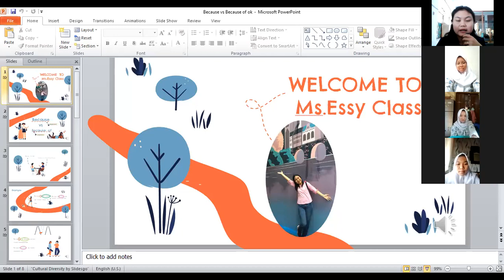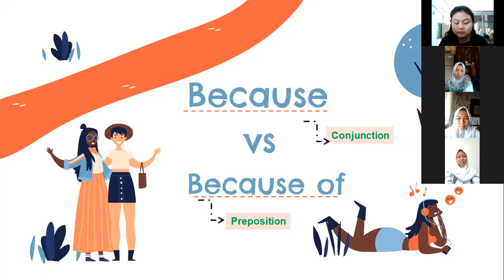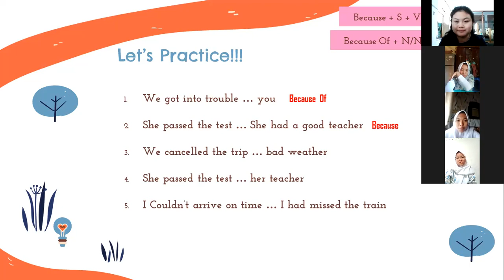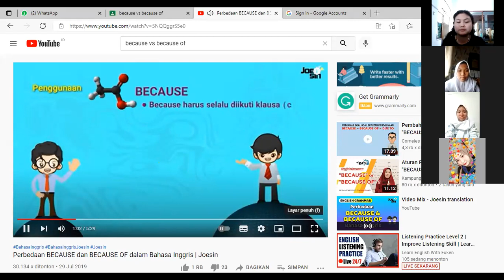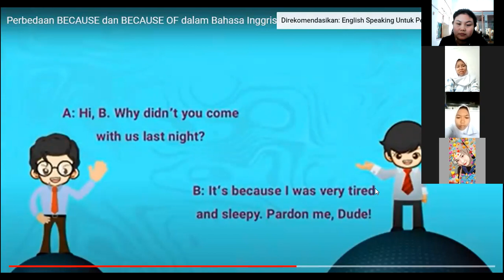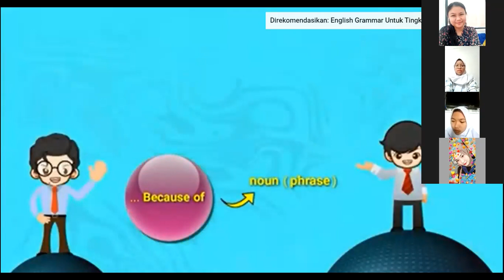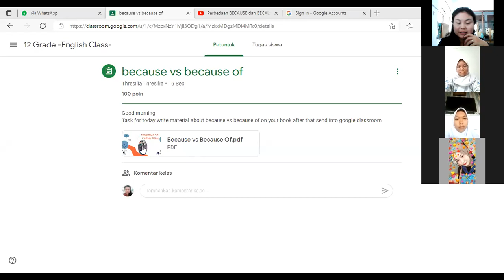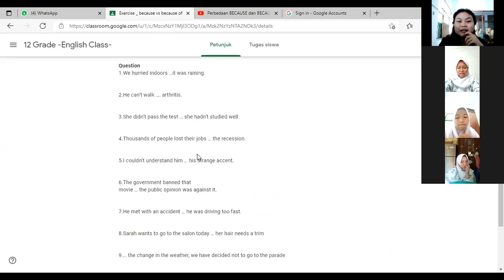Because vs Because of (B,inggris) Kelas XII-SMA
Pengajar  : Ms.Thresilia
Pelajaran : B.Inggris
Kelas        : XII-SMA
Materi      : Because vs Because of